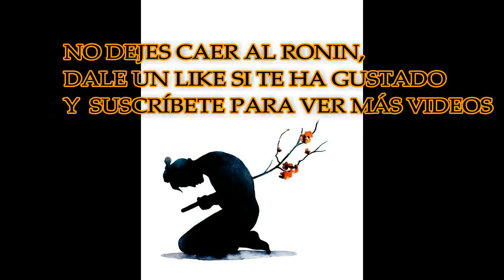SKYRIM SPECIAL EDITION #3 /LET´S PLAY/ ESPAÑOL/ -APRENDIENDO EL CAMINO DE LA VOZ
Tercer video de "Skyrim Special Edition", con el ascenso a Monte Hrotgar, para acudir a la llamada de los Barbas Grises, que quieren verme para explicarme todo lo relacionado con ser el "sangre de dragón" y con la "voz"...